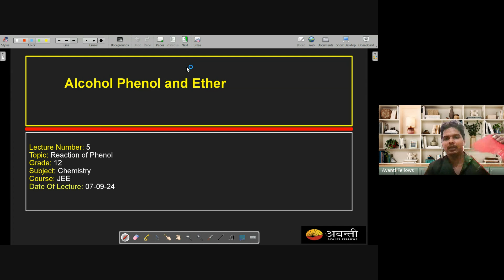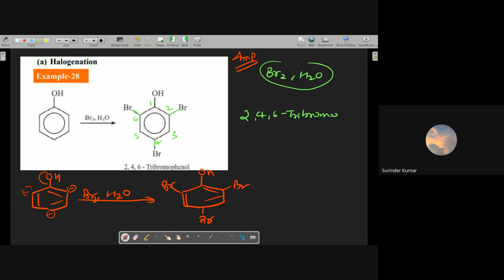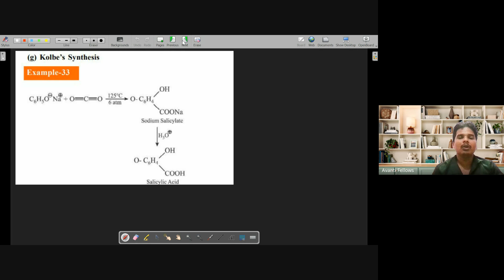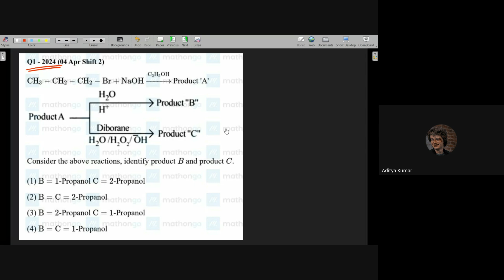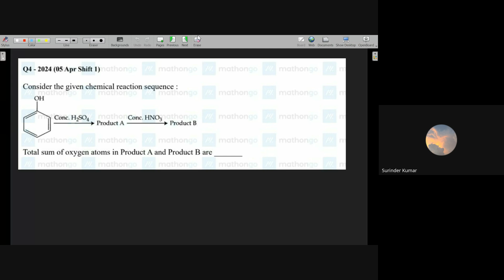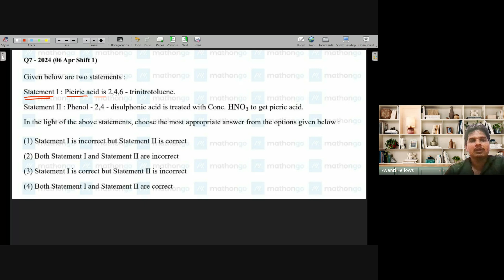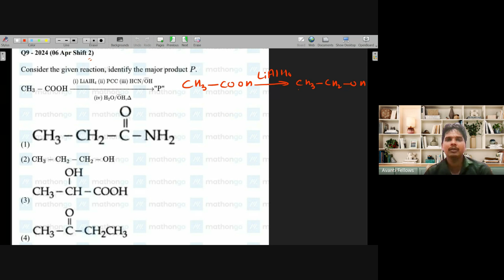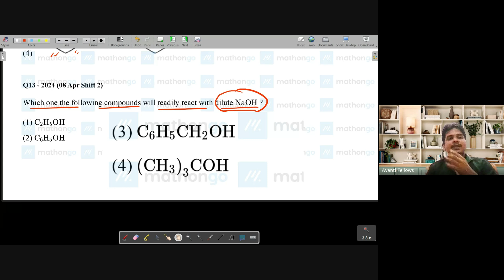Alcohols, Phenols and Ethers L5 Reaction of Phenol | 12th JEE Chemistry | 7th Sept, 2024